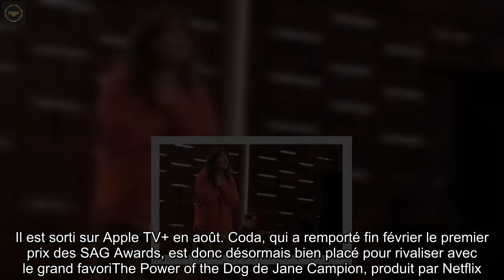« Coda » : Le remake américain de « La Famille Bélier » bien parti pour triompher aux Oscars ?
La Producers Guild of America (PGA), l’association des producteurs d’Hollywood a décerné samedi ses trophées. Etabli à partir des votes de ses quelque 8.000 membres, le palmarès est chaque année considéré comme un bon baromètre en vue des Oscars. Pour cette édition, les votants ont sacré Coda meilleur film de l’année. Ce long-métrage raconte l’histoire d’une lycéenne entendante, Ruby, jonglant entre ses rêves de carrière dans la musique et ses parents sourds qu’elle épaule au quotidien. Cela vous rappelle quelque chose ? C’est normal : Coda est le remake américain de La Famille Bélier d’Eric Lartigau, sorti en 2014. Il est sorti sur Apple TV+ en août. Coda, qui a remporté fin février le premier prix des SAG Awards, est donc désormais bien placé pour rivaliser avec le grand favoriThe Power of the Dog de Jane Campion, produit par Netflix.   « C’est merveilleux de voir le public accueillir ainsi notre film » « J’ai toujours été attiré par les histoires pleines d’humanité », a déclaré le producteur français Philippe Rousselet, coproducteur de Coda, en recevant le prix de la Producers Guild of America. « En musique, une coda signifie la fin d’un mouvement », a observé l’actrice sourde Marlee Matlin qui joue la mère de Ruby dans Coda, ajoutant : « c’est merveilleux de voir le public accueillir ainsi notre film et c’est merveilleux de faire l’histoire ». Coda est nommé dans trois catégories aux prochains Oscars : meilleure adaptation, meilleur acteur dans un second rôle pour Troy Kotsur et meilleur film. La cérémonie se tiendra le 27 mars à Los Angeles.